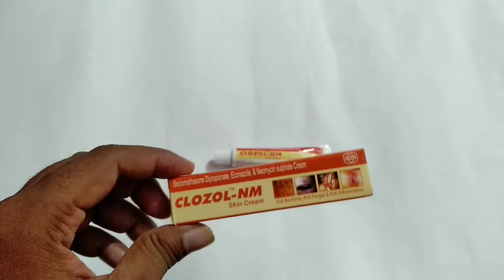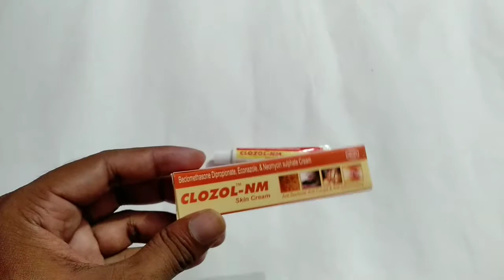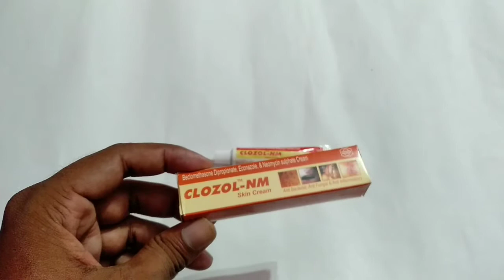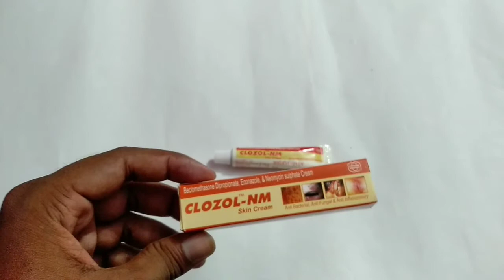Clozol-NM Skin Cream Review In Hindi Use, Side Effects कैसे इस्तेमाल किया जाता है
दोस्तों इस वीडियो में आपको clozol Cream के बारे में बताया गया है इसके use,side effects, doses के बारे में बताएं गे इसके इस्तेमाल से दाद खाज खुजली एक्जिमा जैसी समस्या खत्म हो जाएगी अगर दोस्तों आपको यह वीडियो अच्छा लगे तो लाइक करें शेयर करें दोस्तों चैनल को सब्सक्राइब करें और बैल आइकन को जरूर दबाएं